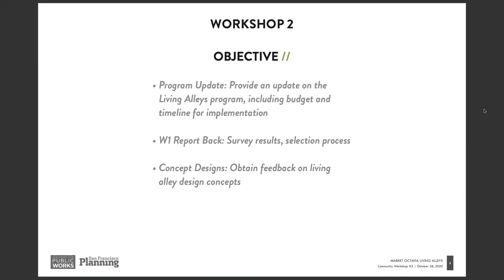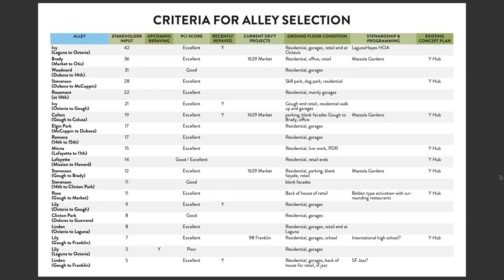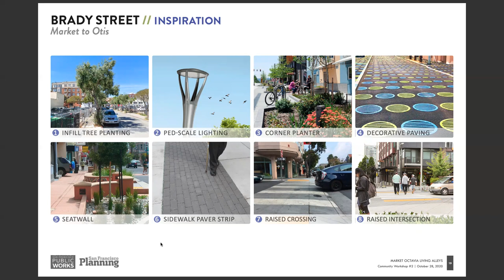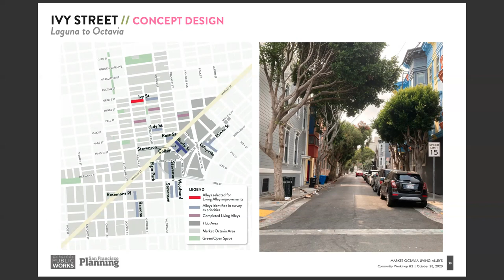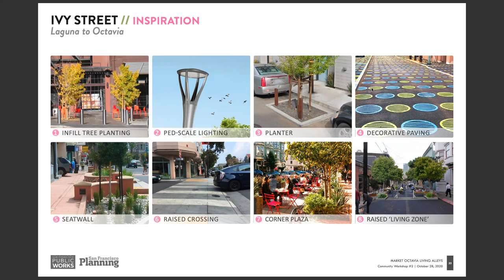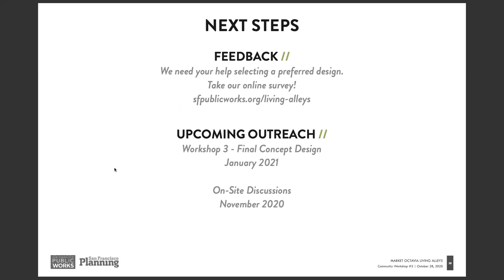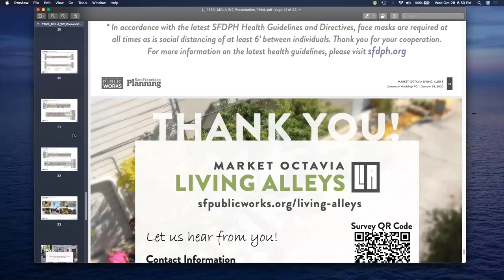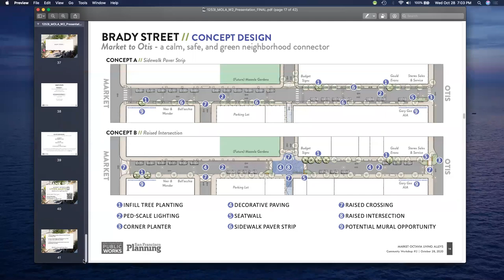Market Octavia Living Alleys Project -- Virtual Meeting #2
San Francisco Public Works and San Francisco Planning hosted the second virtual meeting to discuss the Market Octavia Living Alleys project on Wednesday, October 28, 2020